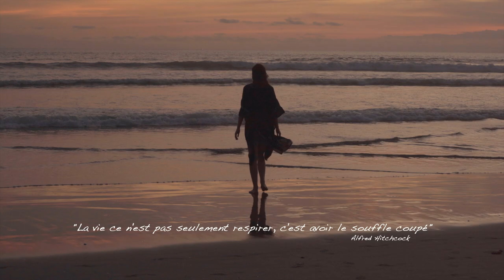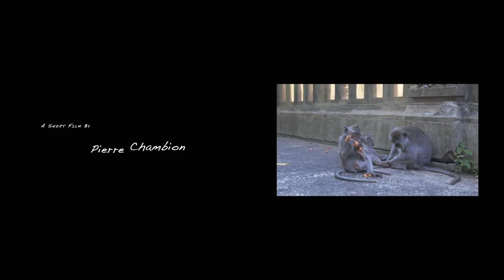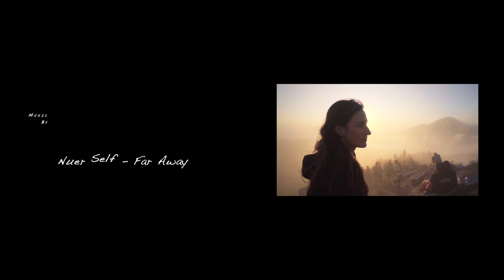BALI | Cinematic Travel Film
A travel film by Pierre Chambion

Back in September 2022 with my girl friend during two weeks.
We have explored the beauty of Bali.